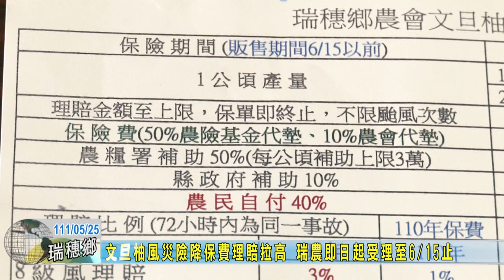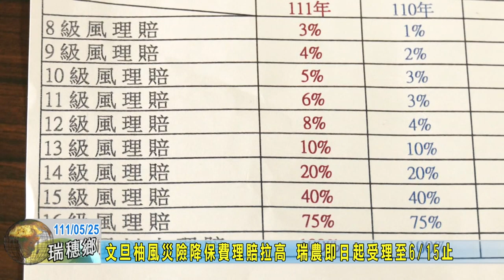20220525 04 文旦柚風災險降保費理賠拉高